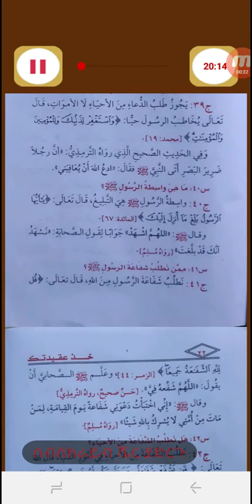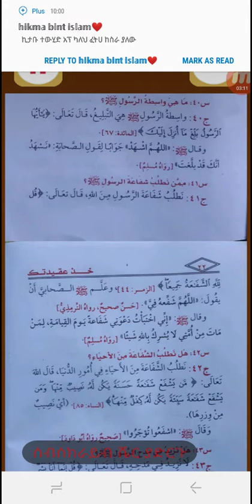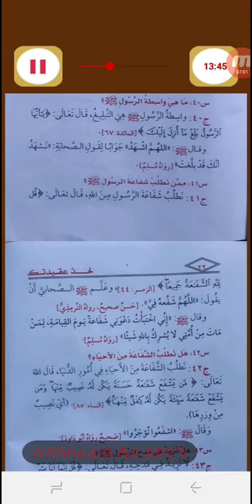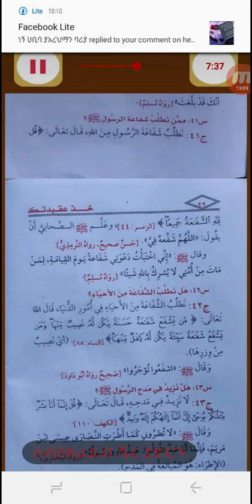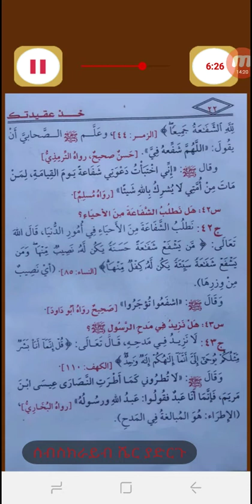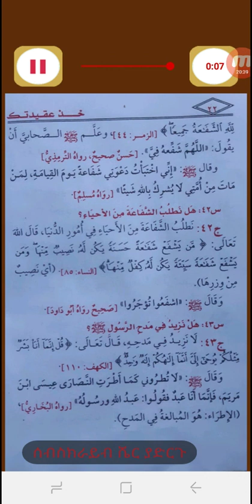ኹዝ አቂደተክ خذ عقيدتك ክፍል 11 በኡስታዝ ሳዳት ከማል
📚🥀ለማውረድ🥀📚

ከጎግል ድራይቭ ለማውረድ
👇👇👇⬇️ ይህንን ሊንክ ተጭናችሁ download any way የሚለውን ይጫኑ